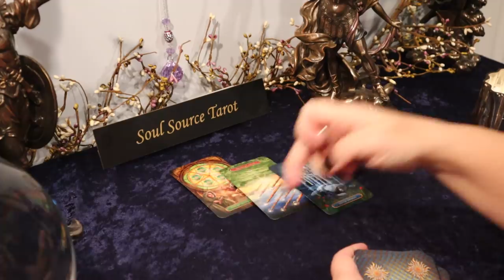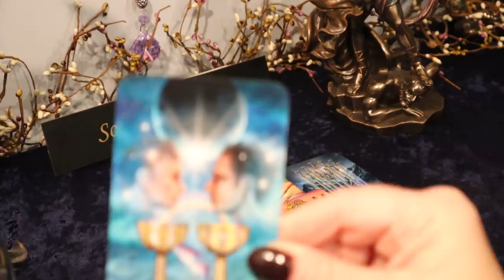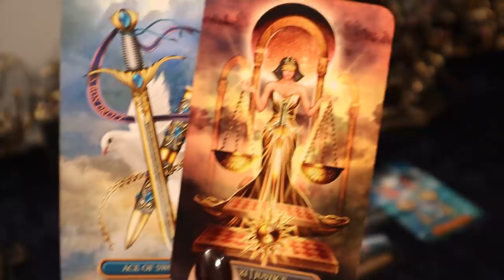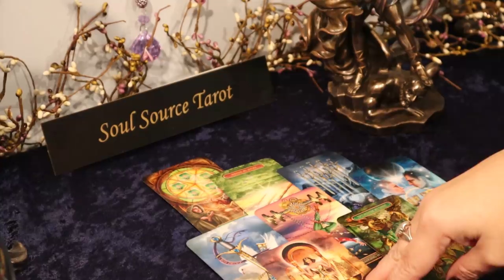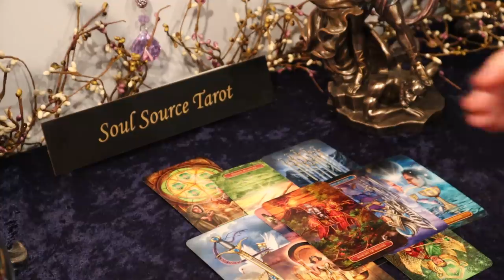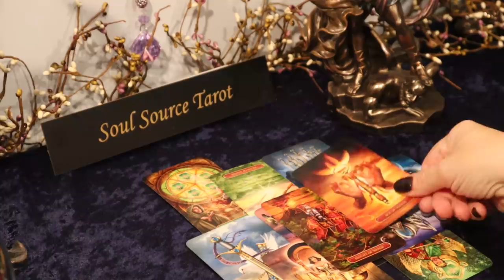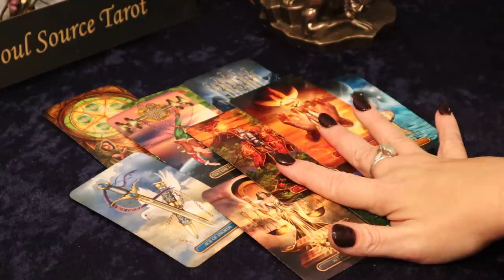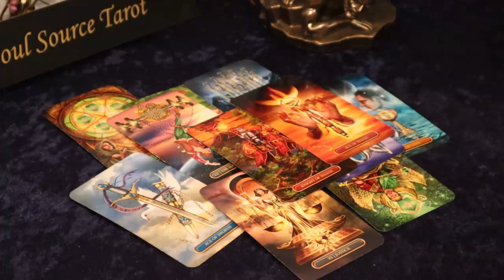The Daily Vibe ~ Final Decision (new contract)~ Daily Tarot Reading